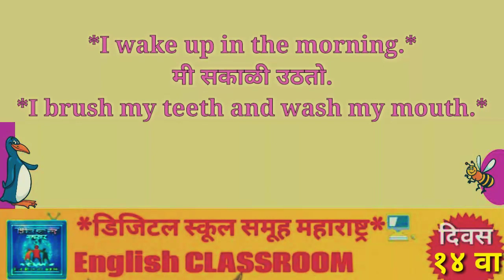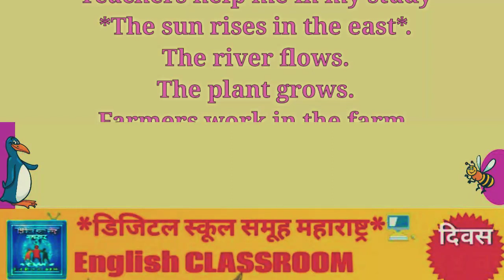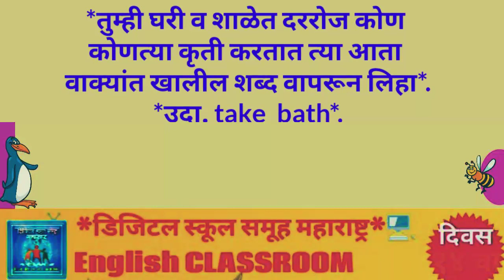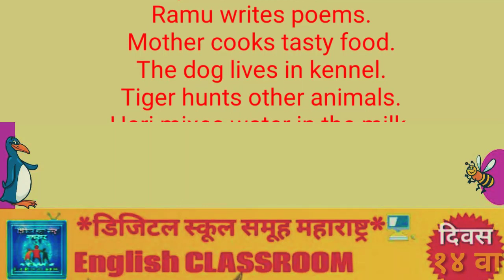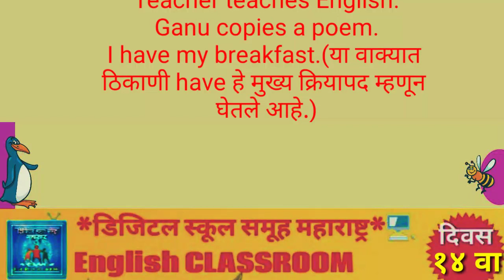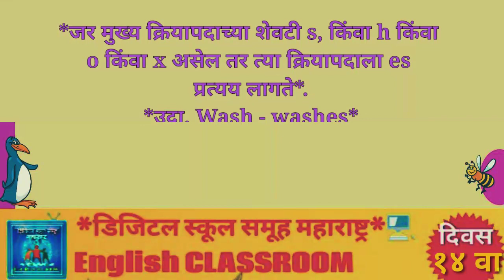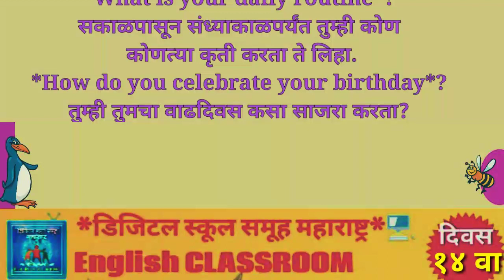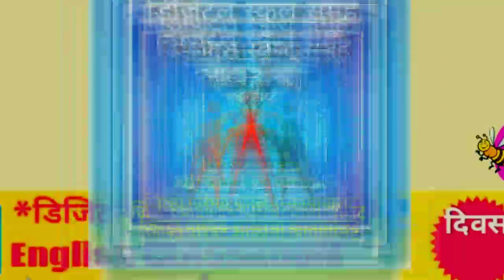English Learning Day 14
श्री  नितीन गबालेसरांची निर्मिती